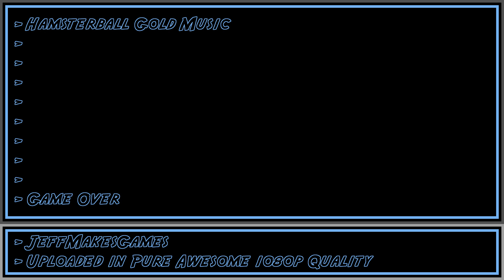Hamsterball Gold Music - Game Over [1080p HD]